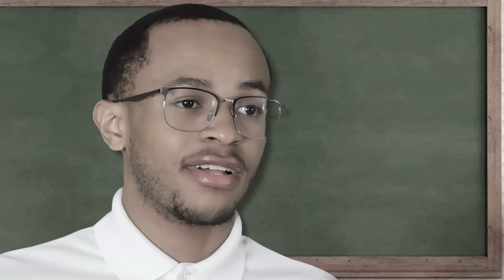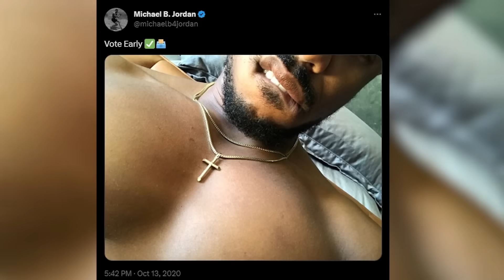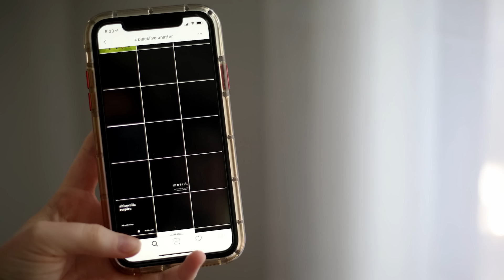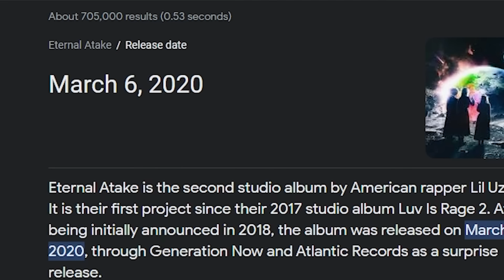2020 Couldn't Have Been REAL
In this video, I talk about the most eventful year of all time...2020. Hope you guys enjoy.🙏🏾